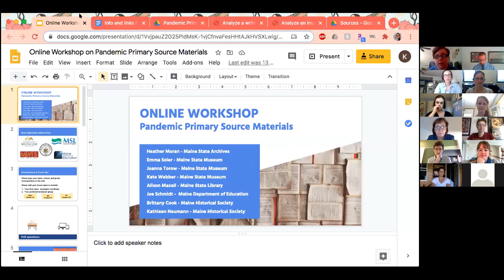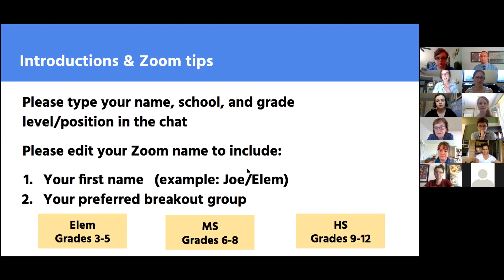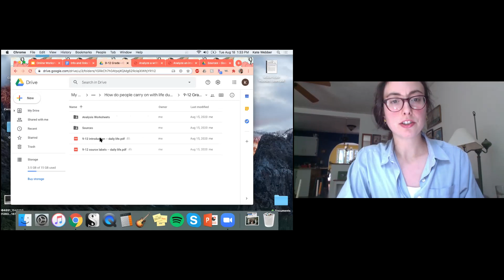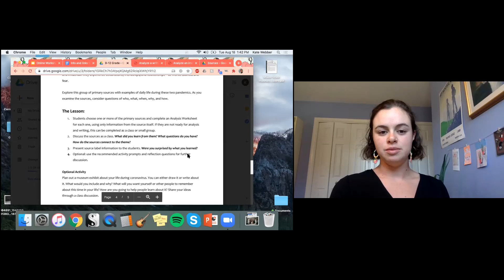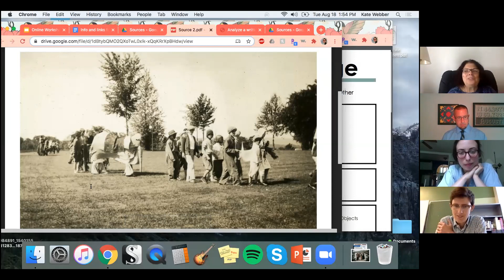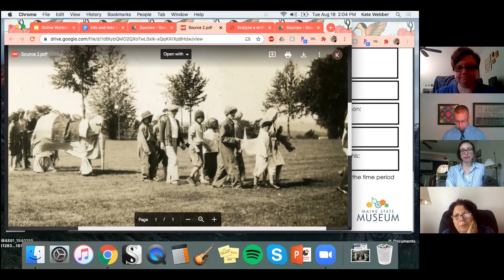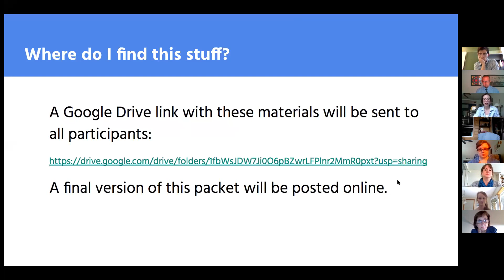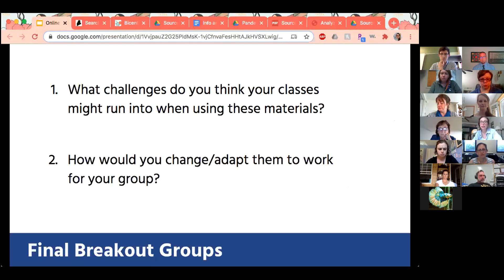Pandemic Primary Source Materials - Professional Development.mp4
Pandemic Primary Source Materials - Professional Development.mp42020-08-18T21:56:15.313Z